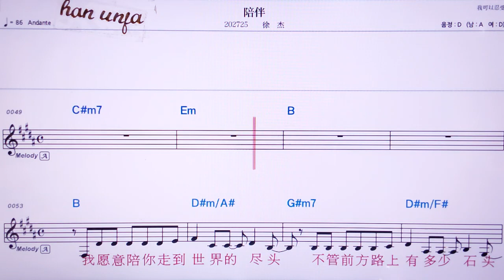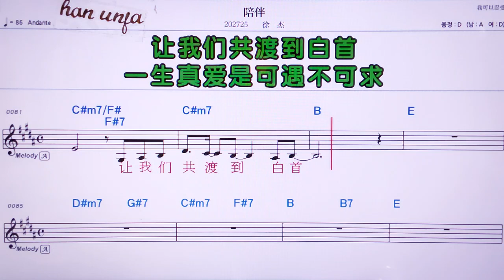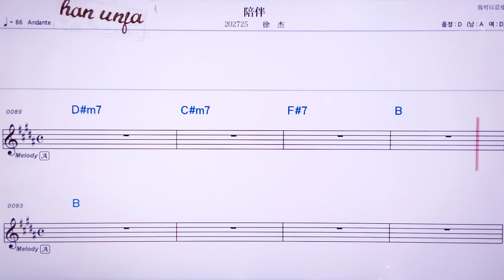💖페이빤/쉬지에 👍MR,노래방, 악보, 코드,Karaoke With Sheet Music